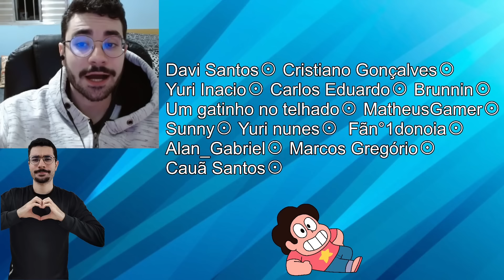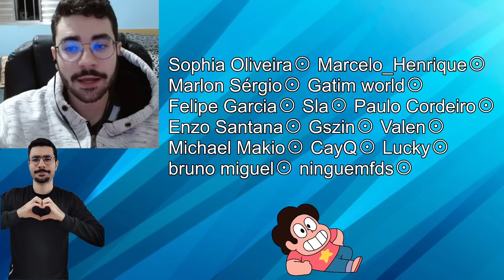TIGRESA PURPURA MUITO BRABA - Miraculous Ladybug Temp 4 Episódio 12 (Crocoduelo) (Crocoduel)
Nesse novo video vamos reagir a Miraculous Ladybug Temp 4 Episódio 12 (Crocoduelo) (Crocoduel) React

Baastiel
Ângela Carvalho
Trixie
Sini Bispo
Vitao Oliveira
Cristiano Gonçalves
AlfayinGames
Medusa
Rafa Vander
Luhis
lolbitTM
꧁𝙻𝚞𝚒𝑧𝚊꧂
7
Manoel Vicente
Maicon SiqueiraBica
Murilo Rocha
D'Angelino
Davi Santos
Gatim world
corujazul
Nilyen
Anima o mundo
godino
Marilia Cruz
Sunny
Rapha
Marco
Mendigo Cósmico
Soobin choi
Astaroth
Vkasa
Willyan Cruz
GMariapopota
MatheusGamer Brasil
Oriela Rezende
Iris - Arco
BoredListener
Yuri Inacio
Ccardo 5067
Gabriel Gonçalves
Mateus Pires
SKG
Pedro Xurz
Um gatinho no telhado
ShoyuoГ
Julio César
MysteryFox
Arkaanno .0
Theusss
Kyoi Dreeinel
Igor Ferreira
Alan_Gabriel
Lioppe
Carlos Eduardo Schulthais
g4briel
Alice Santos
yuri nunes
𝑨ʟɪєи ᴅє 𝑽єɴᴜѕ⚸ ☾
Mayki95
Joao lucas
𝐈' 𝐚𝐦 𝐊𝐢𝐰𝐢
André Barros
Cauã Santos Silva
Angelita Maria
𝔹𝕣𝕦𝕟𝕟𝕚𝕟
Vitor Finotto
SHANKS
Christian Henrique
Paulo Gabriel
Marcos Gregório
Yarlen Kaique
Tekomo Nakama
Lanaosmaoakq
Henrique.santosszz
Sophia Oliveira
Ruan Rosas
Pedro Henrrique
João Paulo Melo
Roberto Gomes Nunes
kallyw
Pedro e Rebekah
João Pedro Bastos de oliveira
𝙻𝚞𝚌𝚔𝚢💫
Fãn°donoia
Mateus Costa
gatunu
eduardo Albuquerque
Felipe Garcia
victor(ioso)
Killer Queen
Michael Makio
Kanove
DARK
Marcelo_Henrique
bruno miguel
♡ 𝐌𝐚𝐫𝐢 ♡
I_Blossom
Abbe MDF
Jonathan Herbt
Samuel Oliveira
Patolino
💙Botzin oficial💙
rdg
Uliedson Nascimento Prazeres
william
ninguemfds
Maria Eduarda
fofucho
Lady Tainá
Daviss
Gabriel Alves
Cauã Lucas
Mr Rimúro
igor
Giovanni Almeida
Ricardo
♫ sᴀʟʟʏ ғᴀᴄᴇ
Sla
Dayane Santos
Rafael Borges
Maria Elizete
Marlon Sérgio
CayQ
Luís
☆{MC}☆
Noob Mistico Oficial
Galáxia
MonsterNalta
Paulo Cordeiro
Normelia
Enzo Santana Santos Santana
Pedro Henrique
Gszin
𝐉𝐨𝐧𝐲𝐛𝐞𝐞
Thazzxc
Hansuke fan legendad80
DUDU
Tallison Oliveira
S.T.A._RYAN Lima
Murilo Eler
Kauê Souza
Marley Monteiro
Guilherme Geraldo
WorldOfMiraculous
Rafael Sousa
Vinny Reis
Mega Plus
Karon Frota
Adry
Kataki Aoyama
Drew JD
FilipeBalls
Paulo clipes
SUCO DE MARACAJÚ
Kaua Pablo